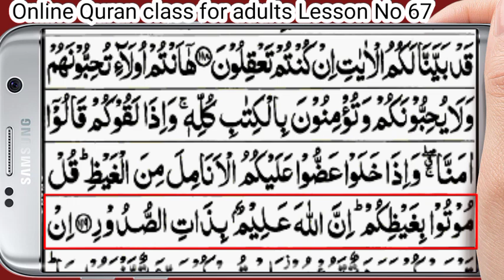Online Quran class | Lesson No 67 | لن تنالوا سورۃ آل عمران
Online Quran teaching Course for adults by the Quran teacher Muhammad Abdullah Bukhari in WhatsApp daily Classes bad namaz e esha.
 this course started for the adults.
وہ افراد جو کہ بچپن میں قرآن مجید نہ پڑھ سکے یا پڑھا تو ہے مگر تلفظ و لہجہ درست نہیں ہے تو  یہ کورس اور ویڈیوز فقط آپکے لئے ہے ۔
جس میں انتہائی آسان اور سادہ الفاظ میں دس اصولوں کی روشنی میں مشق کروائی گئی ہے ۔
امید ہیکہ ان شاءاللہ آپ اس سے لازمی مستفید ہونگے ۔
Easy 10 laws of tajweed | Most beautiful and amazing video for students of the Holy Quran

WhatsApp number is
Playlist link Drs e Riyaz-ul-salheen complete video.